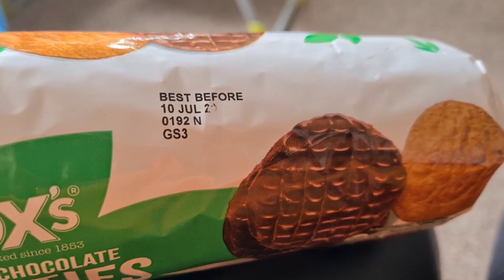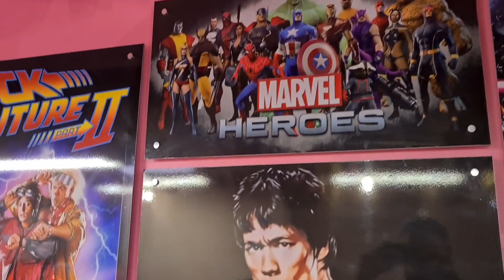My WORST CHEAT DAY EVER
Ended up going to Lahori Kebabish in Burnley.  Was not good

Check my other vlogs here